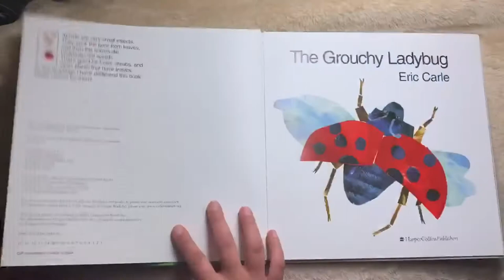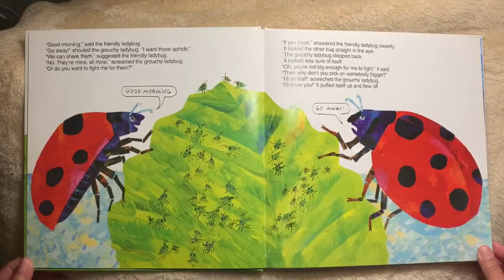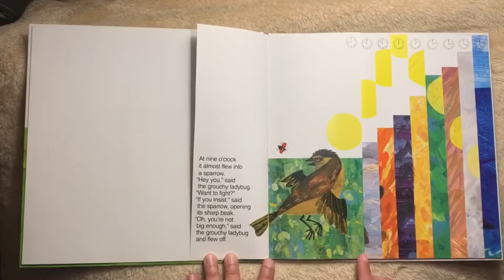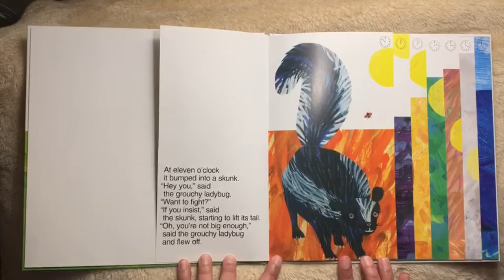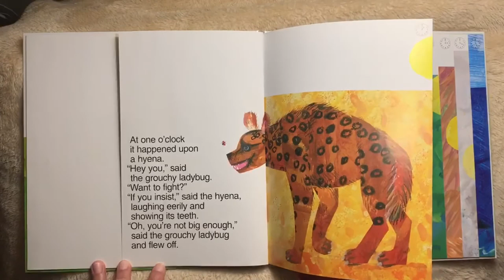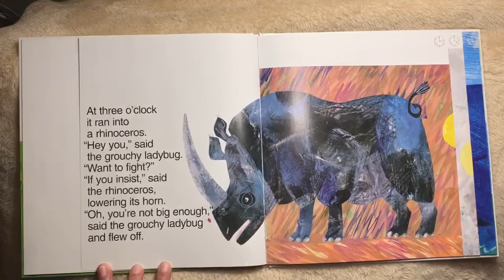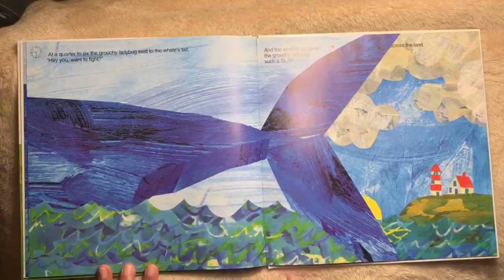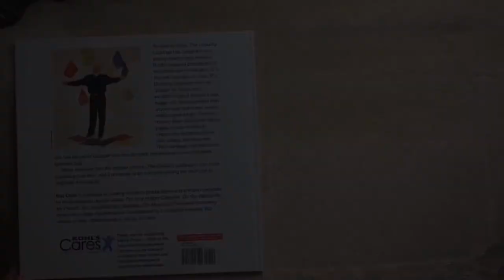The Grouchy Ladybug by Eric Carl